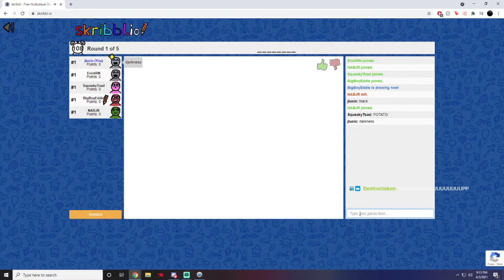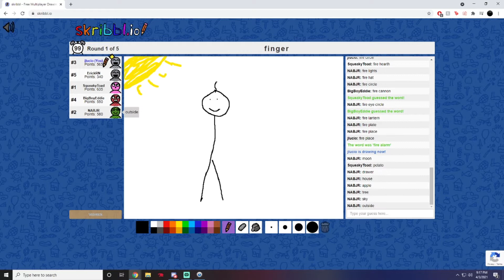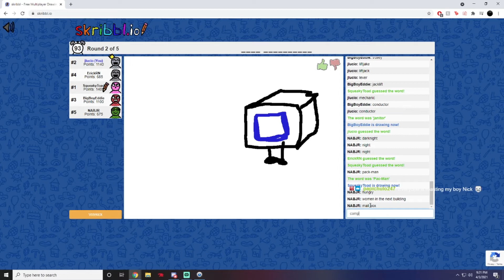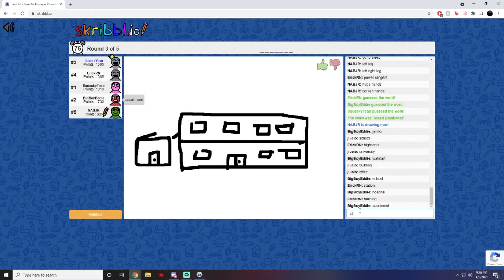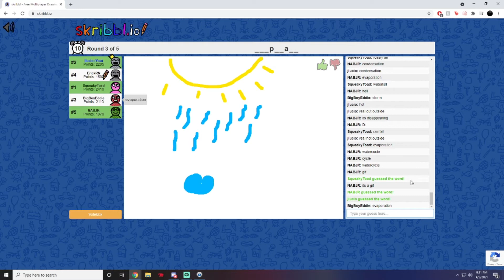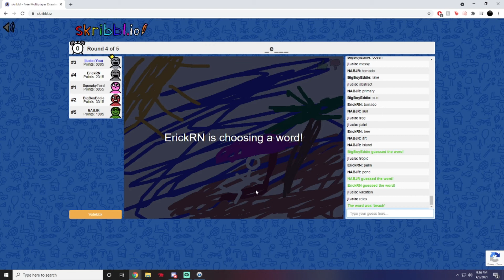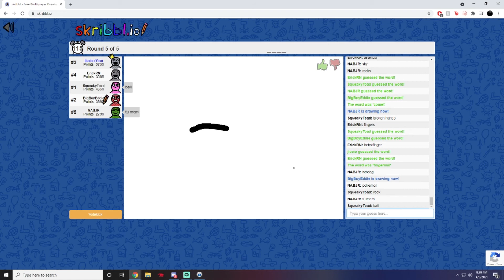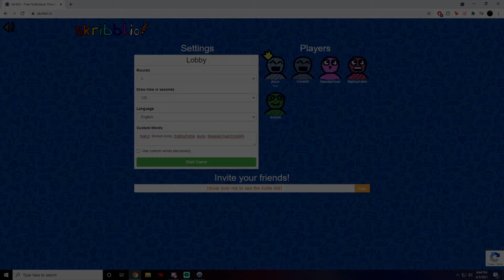Modern Day Picasso | skribbl.io - How We Roll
This week on How We Roll, jlucio, BigBoyEddie, NABjr, SqueakyToad and ErickRN play skribbl.io. skribbl.io is a free multiplayer drawing and guessing game. One game consists of a few rounds in which every round someone has to draw their chosen word and others have to guess it to gain points! The person with the most points at the end of game will then be crowned as the winner. Who will be the best drawer and guesser?

If you see this, please type "always start with the sun" in the comments below and let us know if you would like to see more digital board game gameplay.